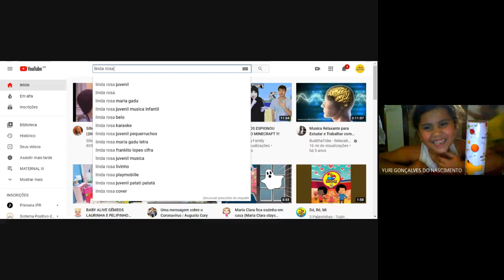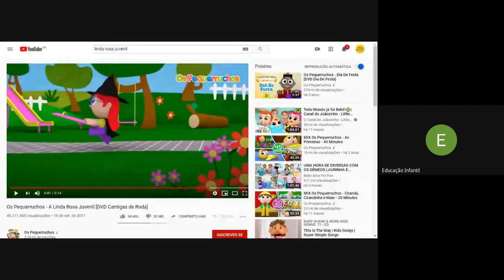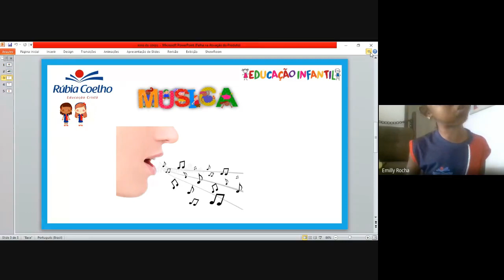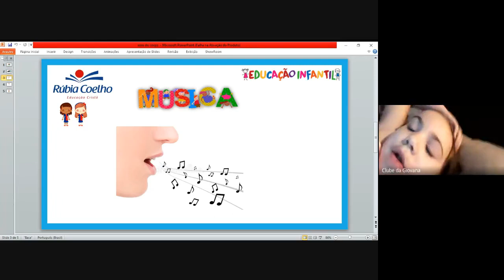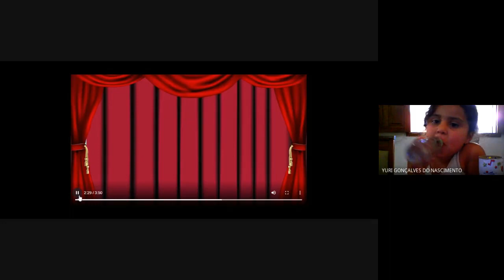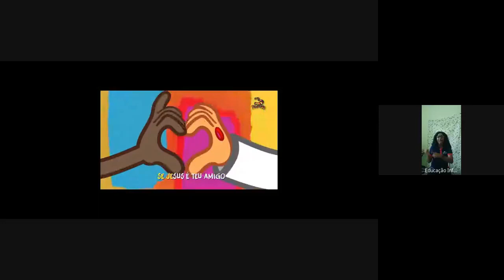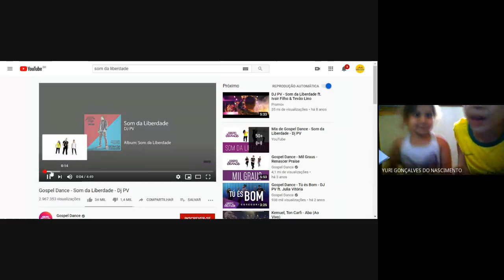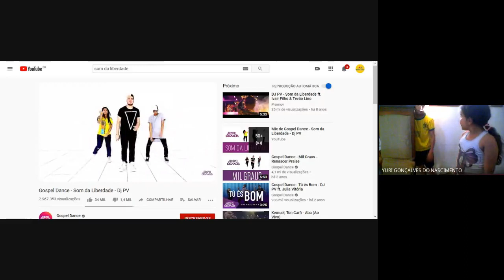AULA ONLINE DE MÚSICA 15/09 - 2º PERÍODO A